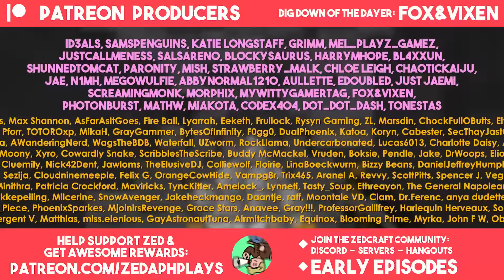Excessive Elevators!!! - Hermitcraft S10 #3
Mumbo joins us to test our new elevators, in a race to the top of the ravine!

Hermitcraft is a private, invite-only, vanilla java minecraft server.